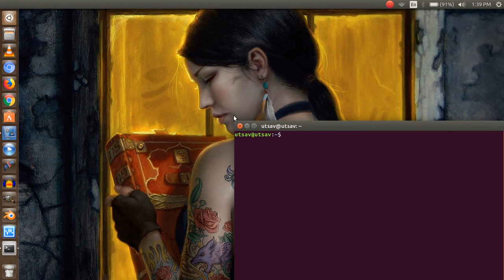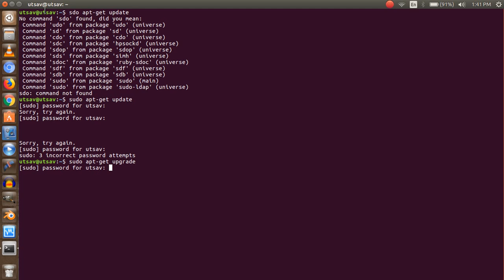what to do when your software centre not opening or media is not playing in Ubuntu 10.4 LTS